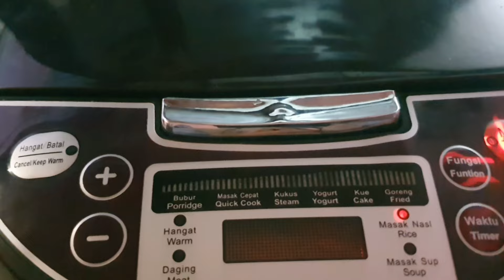Makan Diemperan⁉️ Sayur Bayam_ikan tongkol_sambal bawang